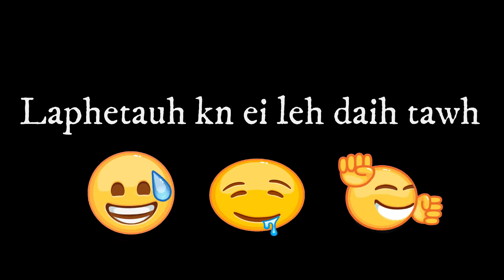Kum hlui kan thlah dan @Jalan Alor, Malaysia ! Laphetauh ei🤗😎😂🤤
Tunlai chu ka buai deuh thin avangin video thar pawh ka lo upload hmanlo hle mai a, a hlui ho ka lo phochhuak leh tawp mai.🤗

Ka video te minlo thlir sak thin avangin ka lawm em em e.🙏✌